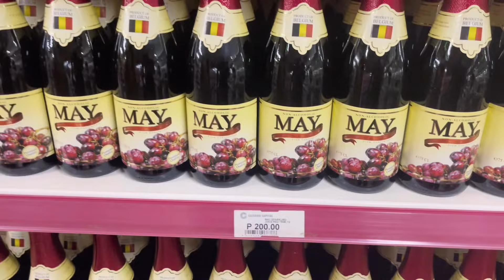Celebrating Mama’s BIRTHDAY! | DEE RAMECIS FARM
Birthday ni Mudra | 2piglets na  alaga ko INIHANDA  sa BDAY | Happy si Mama